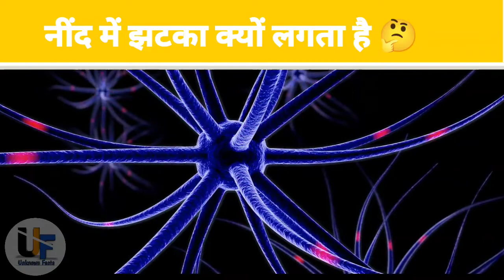नींद में हमें अचानक झटका क्यों🤔 लगता है । ज्यादातर स्कूल में ही प्यार❤!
school 🎒📚 love

nid me jhatka kyo lagta hai.

Heals ke Unknown Facts.

Brain electric ⚡power.